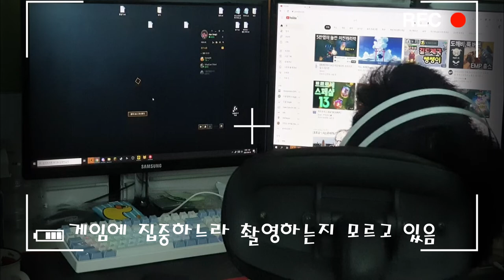[패패 순간?] 게이머에게 학원에서 주문하는 게임시간은? - ज़ोर-ज़ोर से हंसना לצחוק בקול רם Cười lớn لول LoL Play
롤, LOL (리그 오브 레전드)
"Han song1 / 이협곡곰은나다"
아들 플레이 업로더 "아들바보 아빠"

LOL, LOL (League of Legends)
"Han song1 / This Gorge Bear is me"
Son play uploader "Son stupid dad"

영웅이란?

온라인광고 / 유튜브광고 / 영상제작